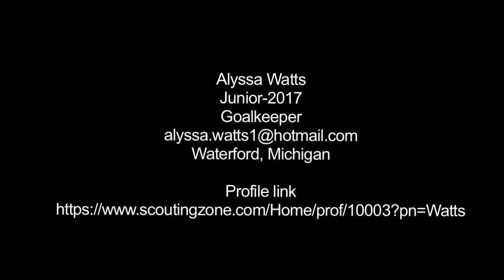Alyssa Watts Highlight Soccer Video 2015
Alyssa Watts, Class of 2017
Position; Goalkeeper
Bloomfield Force FC MRL